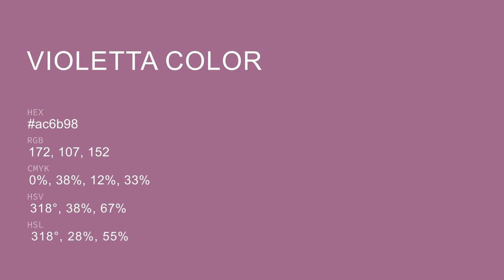Violetta color ac6b98 hex color - Violet color - Cool color ac6b98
What color is Violetta ? ac6b98 hex color - Violet color - Cool color ac6b98

Hex ac6b98 Color Code is also known as Violetta color.

Hex ac6b98 Color code in RGB color code model is created after adding 67.45% red color, 41.96% green color and 59.61% blue color.
Hex ac6b98 Color code in CMYK color (process color) code model is generated after subtraction of 0% cyan, 37% magenta, 11% yellow and 32% black.